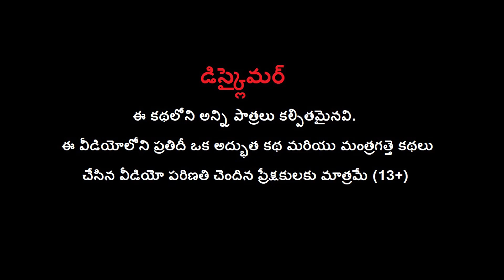కాంతారా కిడ్నాప్ కథ - Kantara Kidnap Village Story | Telugu Kathalu Moral Stories | MDTV Telugu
Watch కాంతారా కిడ్నాప్ కథ - Kantara Kidnap Village Story | Telugu Kathalu Moral Stories | MDTV Telugu.